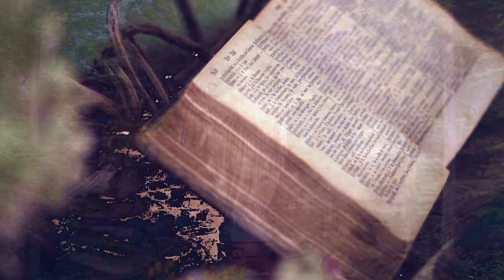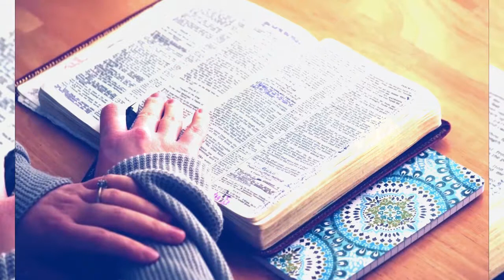Freudenreicher Rosenkranz mit dem Zusatzgebet der Liebesflamme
Liebesflammenrosenkranz und Liebesflammenlitanei
Gebet zu Jesus